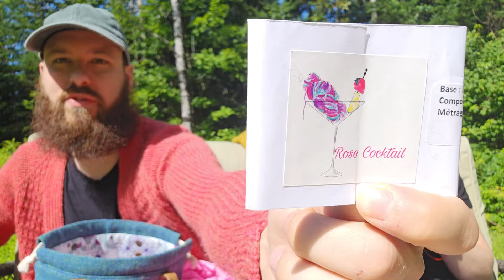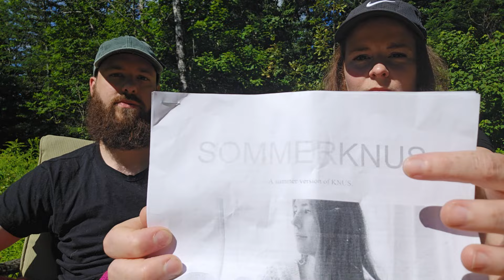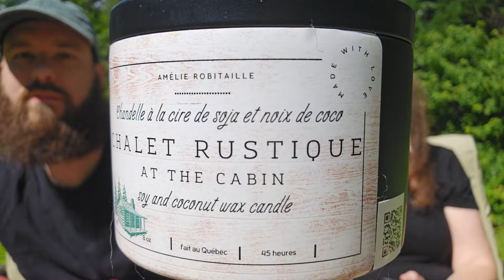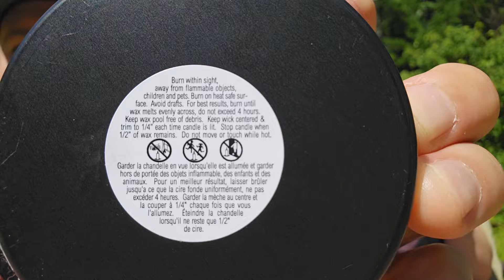Theorusse Podcast Tricot -16 - Dinde la Poule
Épisode 16 de votre podcast tricot francophone!

Dans le podcast, les projets en cours, notre shed a bois, la future cabane a poupoules, les projets fini et plus!

Rabais de 20% sur le nouveau ATGC Tee disponible à partir du 2 juillet 2024 pour les auditeurs du podcast. code:  tp20

Dons pour Adoption Chat Sans Abris (ACSA):
Bas Paws On!
Mitaine Paws Up!

Chapitres

00:00 Le shed et poulailler
15:36 Annette Corsino - Emotional Support Chicken
18:15 Cardigan Symbiose - Marie-Christine Lévesque
19:38 Cardigan Coeur de Maille - Andréanne Pérusse Design
21:18 Bas Calinours - Area 51 Fibers
23:12 12 days of christmas in july - Area 51 Fibers
28:23 Ilha Sweater - Orlane Sucche
34:12 LoungeSweaterMen - Clarissa Schellong
38:22 Bas Vanille - Fibrelya
39:13 Laine de Mitaine Paws Up!
43:45 Sommerknus - Elsebeth Judith , The Wool Seeker
46:45 Nouveau patron collab Big Blue Moma, Genna Yarn
49:32 Chandelles - Amélie Robitialle (Le Petit Mouton Noir et Cléo)
54:00 Mots de la fin

Liens:

Bas Paws On!
Mitaine Paws Up!

The Wool Seeker

Chandelles - Amélie Robitialle (Le Petit Mouton Noir et Cléo)